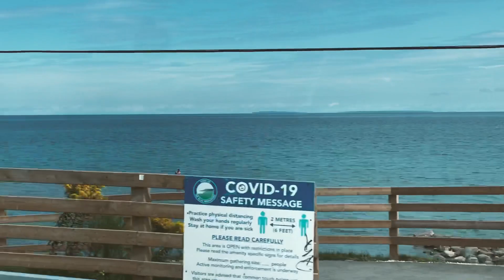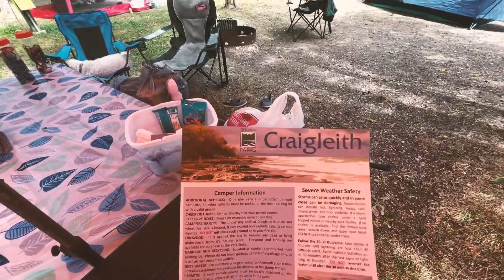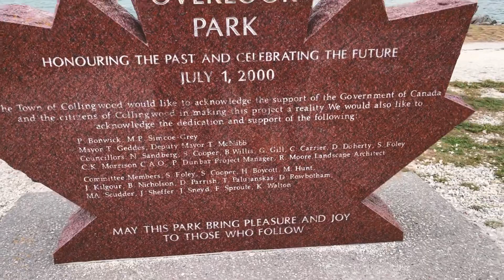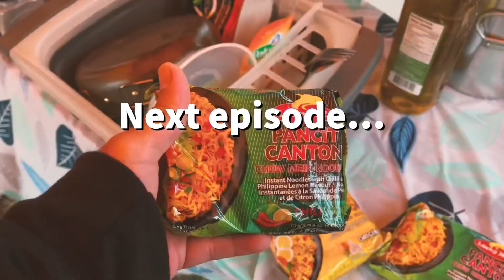Our camping trip sa Craigleith PP at pasyal sa Collingwood and Wasaga Beach (my first vlog!)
My channel is all about travels, food, and random stuff that I do.

Do you have any questions, comments, or suggestions? Drop them in the comments section below.